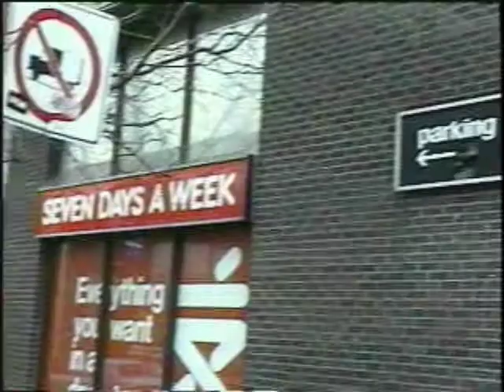Pacino's Insight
A stranger wonders into a neighborhood drugstore only to be pestered by a sub conscious Al pacino, speaking to him about a woman's ass.